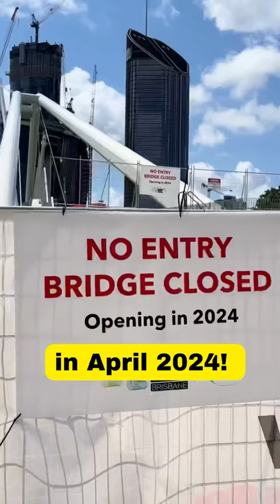Queen’s Wharf Brisbane and Neville Bonner Bridge is opening…